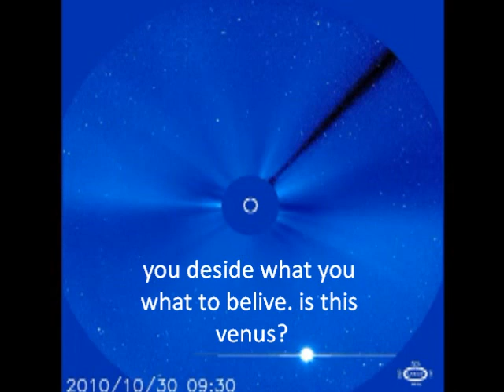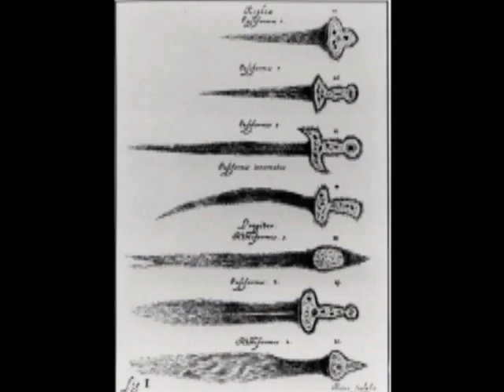Dark Star 2012 Nibiru HI RES capture!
new Polar Shift hard evidence now found for 2012 end date NIbiru and Planet new you right